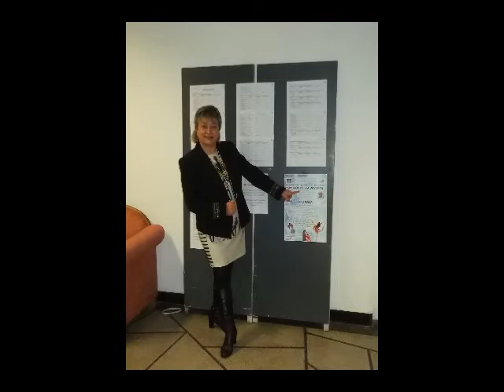Maria Dobreva A biahme Vlubeni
А бяхме влюбени
певица: Мария Добрева
композитор: Иван Михайлов
текст: Мария Мустакерска